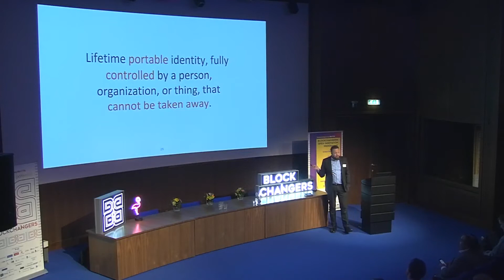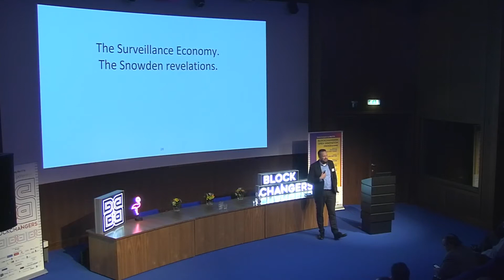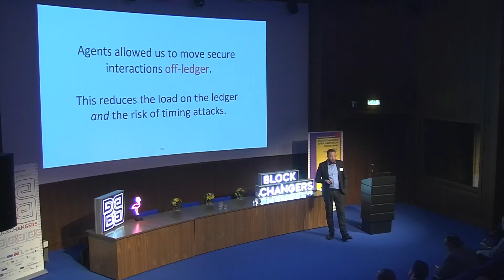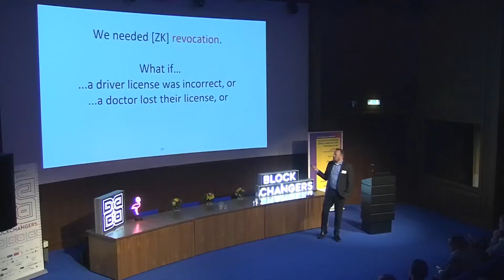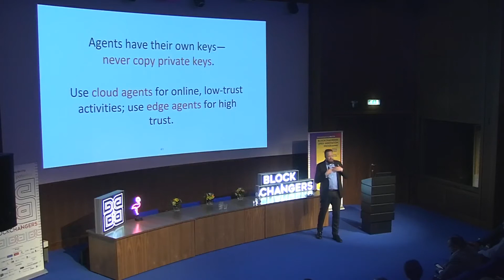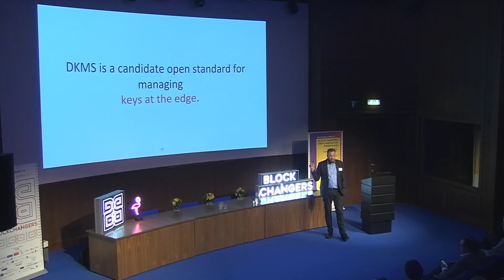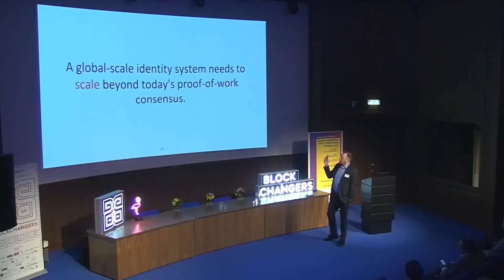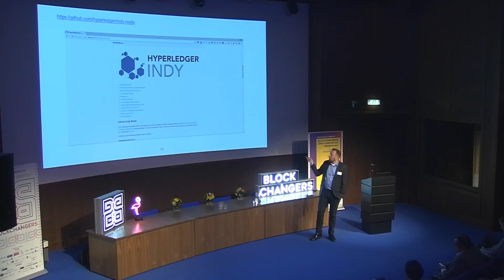Talk by Jason Law at Global Digital Identity Deep Dive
Talk by Jason Law, Chief Architect at Evernym,
 at the Blockchaingers Global Digital Identity Deep Dive hosted by the Ministry of the Interior of Kingdom Relations in the Hague. Jason talks about digital identity and self-sovereign identity networks.